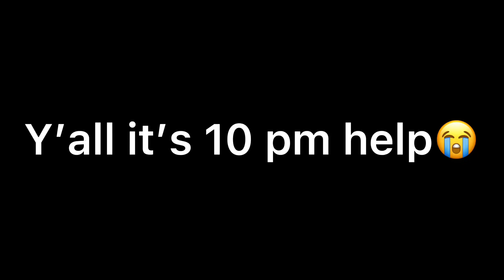27 November 2021